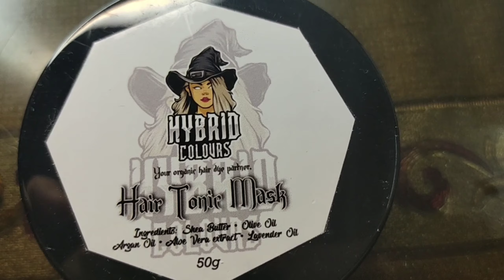DIY - Organic HAIR BLEACH 2 sessions! - Easy Steps - Products by Hybrid Colours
DIY - Organic Hair Bleaching! 2 sessions! All Organic by Hybrid Colours